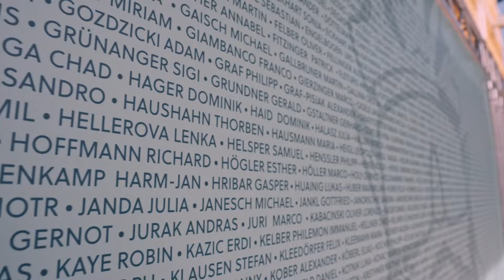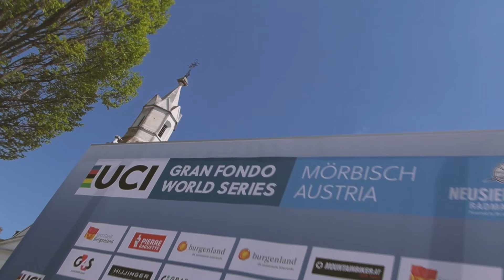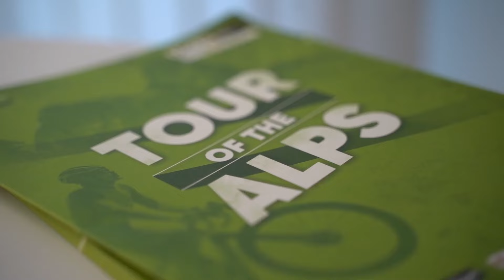Österreich dreht am Rad #10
Tour of Austria vorgestellt:
In St. Pölten wurde am Montag die 73. Österreich Radrundfahrt vorgestellt. Die Tour of Austria startet die der jüngsten Landeshauptstadt Österreichs am 02. Juli und endet am 07. Juli mit einer Bergankunft in Kühtai/Tirol.

Wörthersee Gravel Race:
Es war eine mehr als gelungene Premiere. Das Wörthersee Gravel Race lockte mehr als 1.000 TeilnehmerInnen nach Kärnten.

Neusiedlersee Radmarathon eröffnet Saison
Am 20./21. April werden bis zu 2.500 RadsportlerInnen am Neusiedlersee erwartet. Wir haben uns mit Matthias Krizek aus dem Organisationsteam unterhalten.

Silberregion Karwendel lädt zur Tour of the Alps
Am 15. April startet die diesjährige Tour of the Alps. Mit dabei u.a. das österreichische Nationalteam. Die Silberregion Karwendel steht bei dieser Auflage von Nordtiroler Seite im Mittelpunkt. Am 16. April gibt es die Etappenankunft in Stans. Und am 17. April gibt es in Schwaz sowohl den Start wie auch die Zielankunft.

TV Magazin:
Österreich dreht am Rad
Erscheinungstermin:
wöchentlich
Produktion:
Studio K19/Gargamel Production

Interesse an einem TV-Beitrag:
Wenn sie Interesse haben, ihre Region, ihre Veranstaltung, ihren Verein oder ein Produkt in unseren Sendungen vorzustellen, kontaktieren sie uns:

Über einen LIKE und ABO würden wir uns sehr freuen.
Kommentar für den Algorithmus.
Vielen Dank 😊💙

Empfangen Sie unseren TV-Kanal über Magenta, SimpliTV, A1 NOW oder